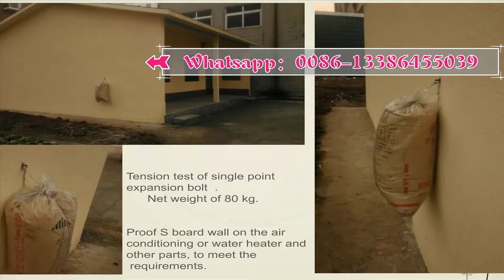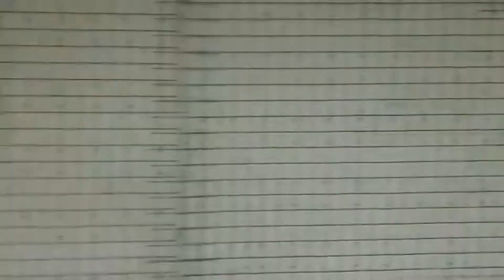3D EPS sandwich panel machine，TRUSS WIRE MESH EPS SANDWICH PANEL，EPS panel wire mesh structure panel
3D EPS sandwich panel，TRUSS WIRE MESH EPS SANDWICH PANEL ，EPS 3D panel wire mesh structure panel